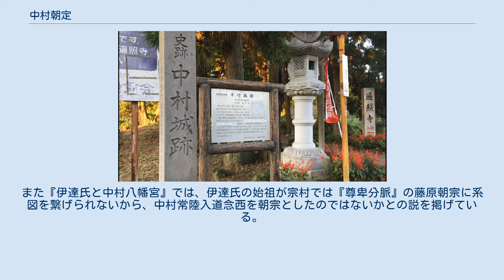中村朝定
中村朝定（なかむら ともさだ）は、中村城主。
鎌倉時代初期の御家人。
経若（幼名）、義宗、中村蔵人、中村左衛門尉。
朝定より15代の孫に宇都宮氏の五指に入るほどの闘将と謳われた中村玄角がいる。
 文治年中に朝定が中村常陸入道念西（伊達朝宗）の養子となってまもなく奥州合戦が起こり、文治5年（1189年）念西と4人の息子が源頼朝に従い奥州合戦に従軍し石那坂の戦いで戦功を得、念西は伊達郡と信夫郡を賜わり伊達の地頭になった。
建久年頃、下野の中村は念西の三男の資綱が常陸の伊佐は常陸冠者為宗、伊達は宗村と息子の義広がそれぞれ統治した。
 栃木県指定文化財・中村城跡 朝定は念西に養育されていたが、正治年頃に念西がなくなると常陸冠者為宗によって養育され建仁年頃に成人となると念西の遺言に従い中村城に入った。
それまで中村の荘を預かっていた資綱は実質鎌倉にいて幕府の職に就いていた。
 朝定（義宗）が成人し中村城主となると資綱が長らく鎌倉にあったため領地が疲弊していたので、朝定（義宗）は領民に良く、そして養父念西（伊達朝宗）、宗村よりの中村領における治水に励み、下野衣川（現在の鬼怒川）よりの水路を勝瓜口（現在の栃木県真岡市勝瓜近辺）より領内への用水路開拓を自らの治世に尽くした。
中村領民は朝定が亡くなった後に中村城近くに朝定を慕い朝定を土人（この地で育ち生きた人という愛慕の意味を込めた）として祀った『中村大明神』を建立した。
 中村大明神 承元3年、源実朝が常陸冠者為宗に長世保（現在の宮城県松山町）の拝領地の開墾を命じた際、朝定（義宗）を伊佐為家の鎌倉舘預かりとし実質は朝定（義宗）、縫殿助父子を鎌倉の監視下に置いた。
鎌倉幕府は中村領を伊勢神宮領小栗郷「小栗御厨」を管理していた小栗氏に地頭を任じ中村領を管理させた。
この頃、朝定は義宗と名乗っていたが幕府は義経に通ずる義の通字を良しとせず養父朝宗より1字賜り朝定と改めた。
朝定、その子中村縫殿助、孫の中村太郎は、八幡宮に奉納するほどの弓の遣い手であった。
 承元3年以後、朝定は伊達、伊佐氏のもと鎌倉にあって旧領の下野国中村への帰還は叶わなかった。
中村氏が旧領を取り戻すのは鎌倉幕府が滅亡した朝定より5代後の中村経長の代まで待つことになる。
 中村朝定には源義経の遺児であるとの伝承がある。
 青森県弘前市新寺町の圓明寺（円明寺）の縁起には「千歳丸のちの経若丸は義経の子であり、千歳丸を常陸坊海尊に託し、常陸介念西に預け後に養子にした」との伝承や、真岡市教育委員会（編）『真岡市史案内』収録の小林利男「中村城のこと」の文献によると、栃木県真岡市の遍照寺古寺誌や中村八幡宮の記録の中村朝定についての出自についての伝承には朝定は幼名を経若と言い、その出自については源義経の遺児経若であるという。
古寺誌によると源義経の遺児経若が伊佐為宗によって養育され成人後、中村蔵人義宗と名乗り、後に改めて中村左衛門尉朝定と名乗った。
この遍照寺や中村八幡宮を中心とした地域の寺院等に同様の伝承文献が存在する。
 『吾妻鏡』の文治3年2月10日条には、義顕（義経）が奥州入りした際に「正室と男子、女子の子供を連れていた」とされているが、衣川の戦いで死亡したのは4歳になる女児のみ記載されていて男子の死については記載されていない。
『続群書類従』の「清和源氏系図」には源義経の男子として千歳丸が挙げられている。
（陸奥国の衣川館において3歳で誅殺されたとの記載もある。）秀衡が、常陸坊海尊に義経の縁者にあたるとされている念西に託すよう命じたとのことで義経一行が奥州入りした文治3年2月から秀衡が亡くなったとされる10月の8ヶ月の間に経若が連れ出されたされていることや衣川の戦いで亡くなったのが女子のみの記録などから、この千歳丸が経若であるとの伝承を裏付けているとの説もある。
 中里魚彦（東京大学史料編纂所講師・栃木県文化財保護審議会委員）の研究によると、栃木県真岡市の荘厳寺に現存する源頼朝供養塔とともに数基の墓石群が存在する。
伝承によると中村朝定を初めとする中村城主の墓所であり、天文13年に下館城主・水谷蟠龍斎正村によって中村城が攻め落とされ領地が奪われた際に、敵方となった中村城主一族の墓所と知られ打毀せぬよう源頼朝供養塔として後の世に伝わったとされている。
中里はこの墓石群と中村城主一族との関係の手掛かりを見つけるために墓石の拓をとり墓碑の文字を調査したが風化、破損などにより中村一族の墓石群であるとの確証をとるには至らなかった...